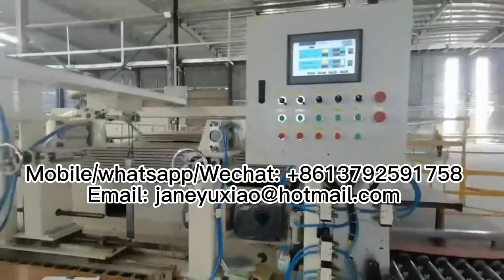Manufacturing process of gypsum board Gypsum board machine Fully automatic gypsum board machine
⚙️The gypsum board machine or gypsum board making machine, also called gypsum board production line, can produce the paper faced gypsum board and manufacturing gypsum board, is the professional gypsum board machinery equipment for producing the new decoration material.

⚙️The manufacturing process of gypsum board includes⚙️:
1. Calcined the powder of paper faced gypsum board, water and other additives enter into mixer by automatic metering system and conveying system.
2. With continuous moving and vibrating, then paper faced gypsum board goes into the forming machine and compound with top paper. Thus, pulpous continuous plasterboard is formed.
3. While it conveyed by setting belt, wet gypsum board gradually formed after board shaping, natural coagulation and automatic cutting.
4. Under strict controls in temperature zones of dryer, the wet gypsum board dried by different temperature hot air blow. Modified starch would stick with the paper. Then dry gypsum boards would be transported out of dryer.
5. Then the board be turned over again and folded together( face inside), cut into certain finished product size and edge sealed.
6. Finally manufacturing gypsum board comes to automatic stacker for stacking.

How gypsum board is made?｜ manufacturing process of gypsum board manufacturingprocessofgypsumboard (发布名称）